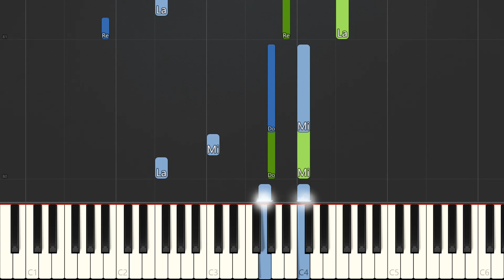Never Forget (from Halo 3) | PIANO SHEET MUSIC + MIDI 🎹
With this piano tutorial & sheet music, you can play Never Forget (from Halo 3) on piano!